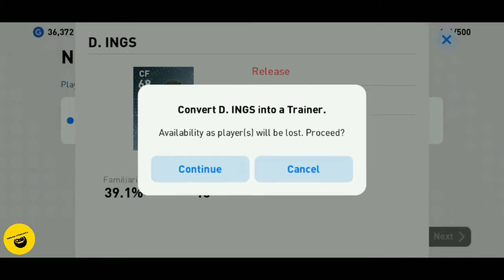10x GOLD BALL PACK Opening Pes 2019 Mobile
"🅿️ES IS NOT JUST A GAME "_'